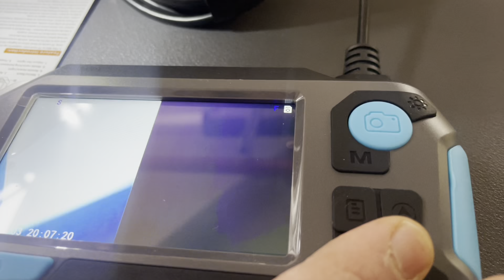ptz yılan kamera